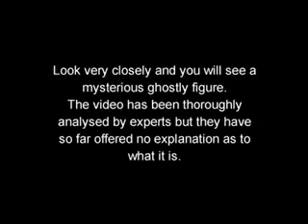Scary Video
You can see the same ghost is both cameras it is really cool.